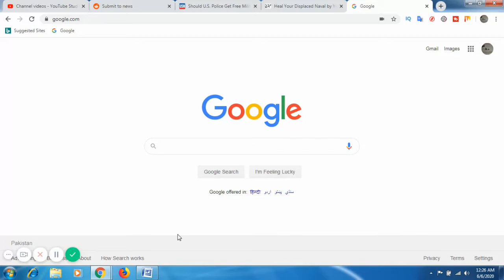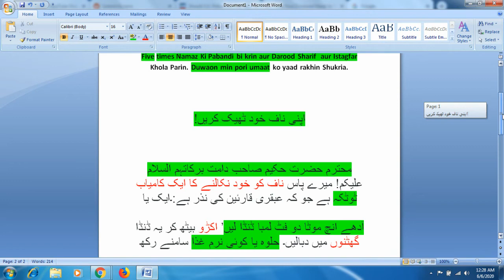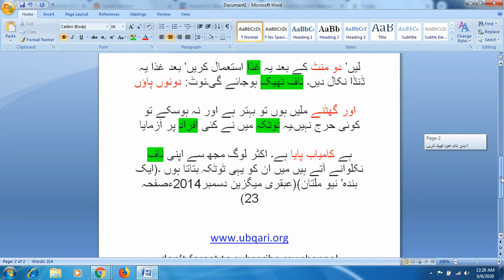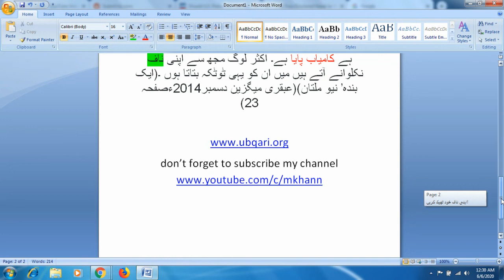Apni Naaf Hud Thek Krin | 2020